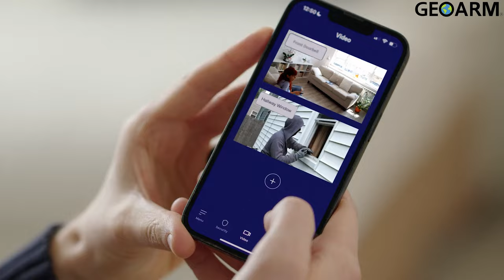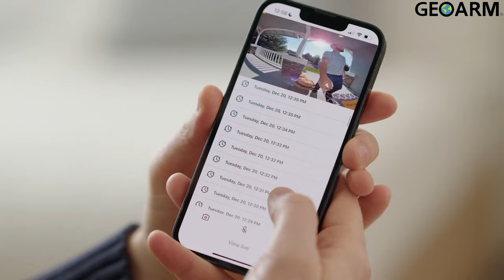The GeoAlarm Self-Installed Wireless Security, Automation and Video System Introduction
Introducing the GeoAlarm DIY Self-Installed Wireless Security System to America!

The all-new GeoAlarm Controller was designed by professional's for the DIY business and home security market. Utilizing an aesthetically pleasing user friendly interface, the GeoCP wireless smart controller takes full advantage of its 7" LCD touchscreen that features 1024 x 600 resolution and a 5MP front panel video camera. It simplifies the bundling of burglary intrusion, fire detection, smart home automation, security cameras and video doorbells into one convenient app named GeoAlarm.

Manufactured with competitive advantages over ADT®, Ring®, SimpliSafe®, and other industry leaders, the GeoAlarm™ was developed to outperform the competition. Leveraging high technology, the all-in-one touchscreen controller features a smart device chipset, Android OS 7.1 operating system and supports 5 wireless radios - AT&T®/Verizon® LTE Cellular, Dual Band WiFi 802.11 a/b/g/n, Sub-1 GHz RF Security encryption, Z-Wave Plus® with S2 encryption and Bluetooth® LE 4.2 wireless secure connectivity.

First, build your GeoAlarm self-installed wireless security system in minutes at GeoArm.com. Next, download the GeoAlarm App on Google Play® or Apple's App Store®. Lastly, sign up for our No Contract GeoAlarm Monitoring from $8 a month!